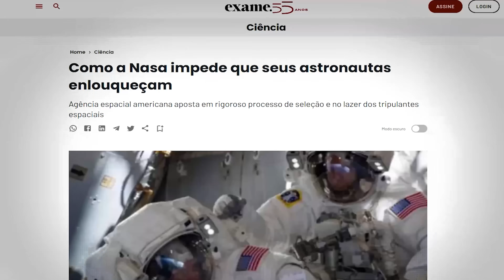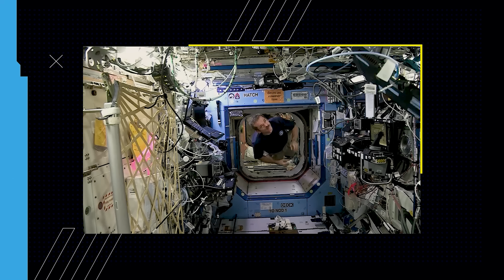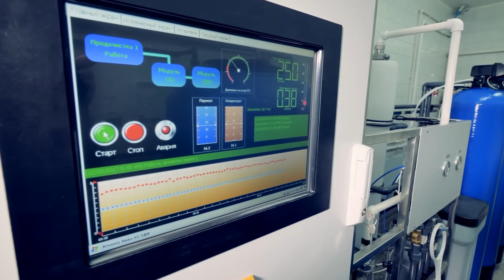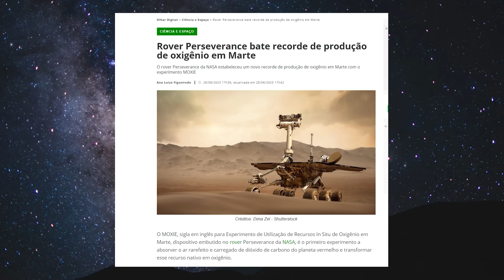ELON Musk é a Nossa Melhor CHANCE para CHEGAR em MARTE ?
Hoje vamos explorar a emocionante jornada de colonização do planeta vermelho! A partir do momento em que os primeiros humanos pisarem em Marte, estaremos diante de uma das maiores empreitadas da história da humanidade. Nesta aventura, enfrentaremos desafios e surpresas que o planeta vermelho nos reservará, ao mesmo tempo em que testaremos as mais avançadas tecnologias já desenvolvidas.
 Será que as empresas que Elon Musk Comanda será a no melhor oportunidade de pisar no planeta vermelho ?